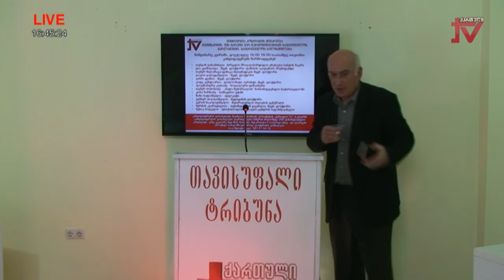"გვითხარით, ვის გარეშე ვერ წარმოგიდგენიათ საქართველოს ხელისუფლება."თენგიზ დიხამინჯია 3.12.2024